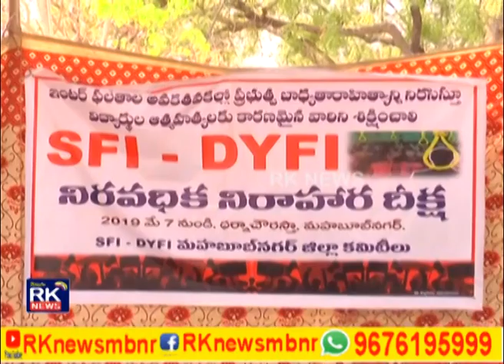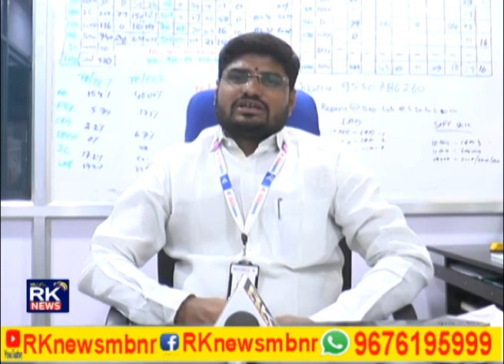10 09 2019 RK NEWS MAHABUBNAGAR